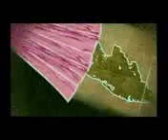Kochi Tuskers www malluking tk